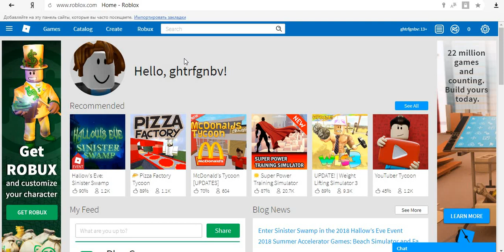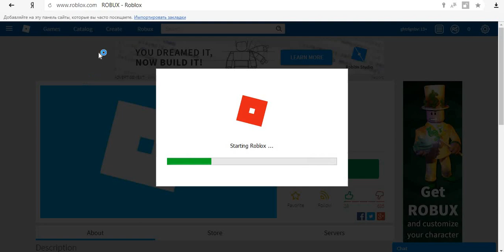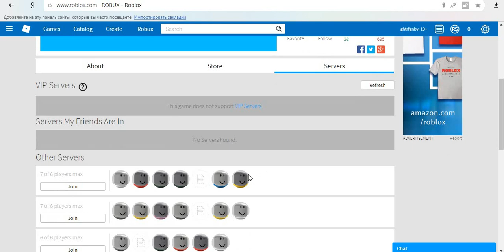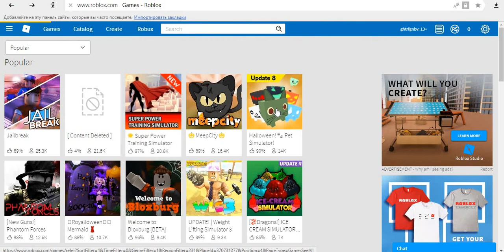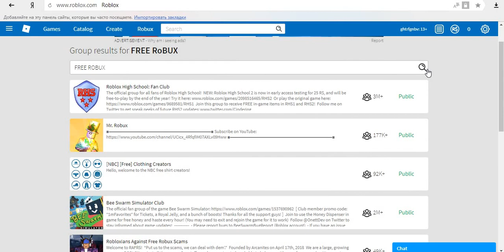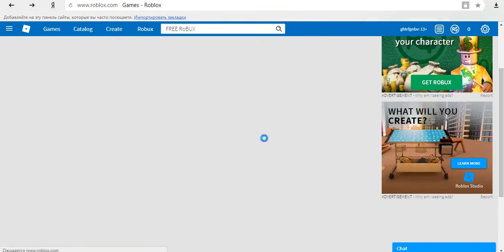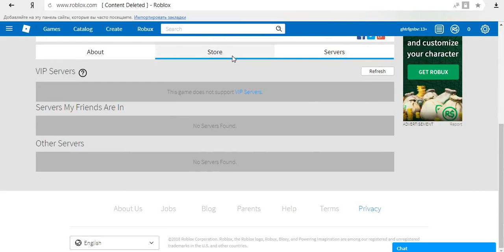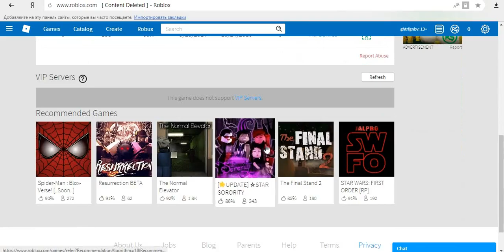Как получить робуксы в роблокс бесплатно!!!